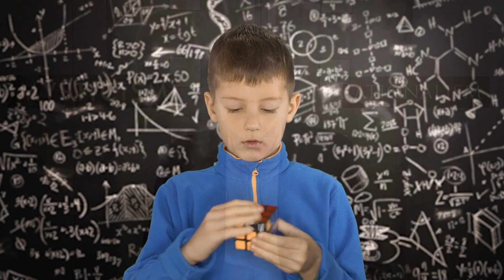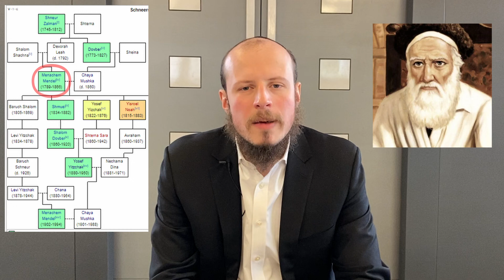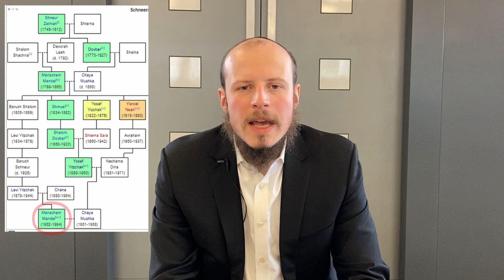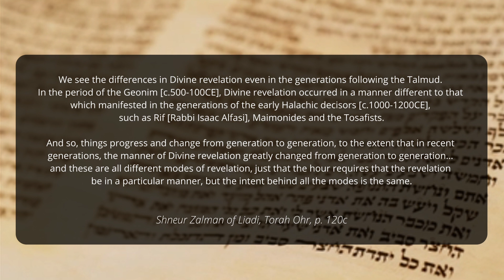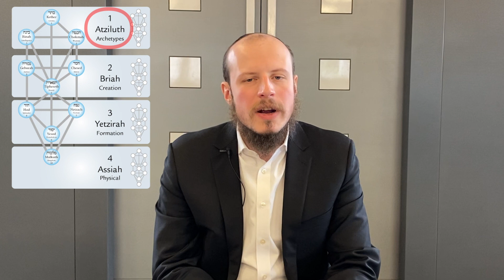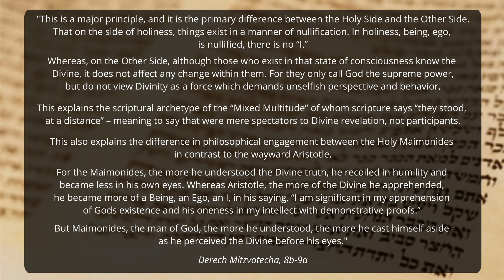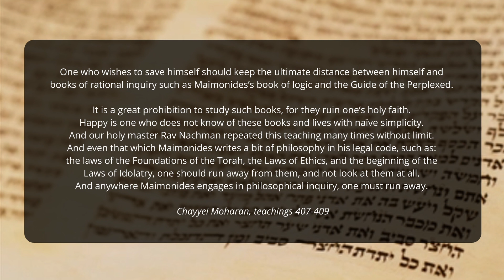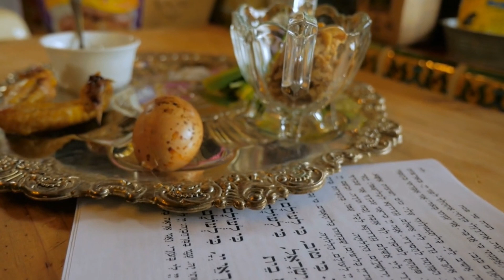Maimonides’ Hasidic Afterlife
If exacting rationalism and ecstatic mysticism are mutually exclusive, how does Maimonides thrive in a contemporary dynamic, ecstatic, kabbalistic mystical movement?

In this episode, we explore Maimonides’ rich afterlife in the Chabad Hasidic movement. We’ll investigate how this mystical movement embraces Maimonides philosophical and Aristotelian teachings, using Maimonides to ground its mysticism. We’ll look at Chabad’s theological and philosophical explanations for how to reconcile the apparent dissonance between Maimonides and its own symbolic teachings. Finally, we’ll learn how Maimonides' work provides a model for Chabad’s idealized spiritual activism.

Maimonides the Hasid? Chabad and Rambam.

Elisha Pearl is a student and teacher of Jewish texts, practices, and traditions. He has taught from the Himalayas to the Alps, and from the Judean Hills to the Texan Plains.
Elisha grew up in Brooklyn, studied Jewish mysticism at yeshivot around the world and is an ordained Rabbi. Elisha also holds degrees in philosophy and psychology. Elisha is particularly interested in how Jewish texts and embodied practices answer perennial existential questions and illuminate the human experience.

Special thanks to Chabad of West Orange for hosting Elisha for the filming.

Sources and Further Reading:
- Torah Or p 120c
- Toras Menachem Hisvaaduyos 5744 v. 3 p. 194
- Toras Menachem Hisvaaduyos 5749 v. 1 p. 140.
- Derekh Mitzvotekha Mitsvat Milah pages 8b-9a
- Chayyei Moharan, teachings 407-409
- Guide 3.43
- Derech Mitzotecha Mitzvat Chametz U’Matza.
- Siddur Im Dach s.v. Sheshet Yamim and the two subsequent essays:
- Shaar HaEmuna chapters 1-20
- Derech Mitzvotekha 5a – Mitzvas Millah
- Derech Mitzvotekha 22b – Mitzvas Pesach U’Matza

On Maimonides relationship with Chabad, two important Hebrew works are:

Yaakov Gottlieb, Sachlatanut B’Levush Hasidi, Rationalism in Hasidic Attire, which offers a somewhat different, but much fuller narrative account of Maimonides relationship with the Chabad tradition.

YMM Ezagui, Dvar Malchut, which offers an exhaustive nearly 800-page compilation of the Rebbe’s essays and lectures on Maimonides writings concerning the Messianic era. Exploring the integrative project that the Rebbe engaged in between Maimonidean rationalism and Chabad mysticism.